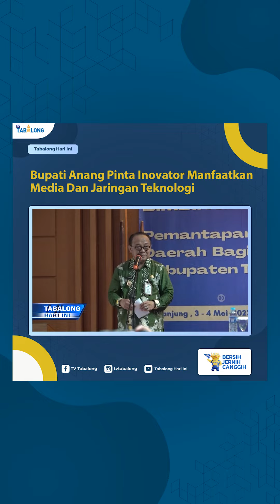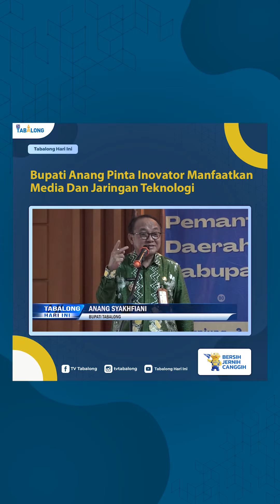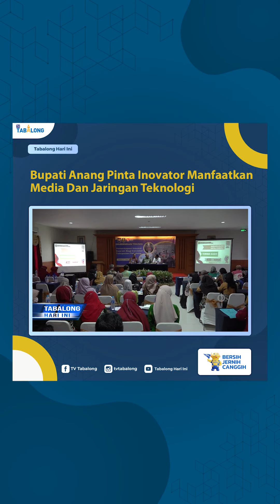Bupati Anang Pinta Inovator Manfaatkan Media Dan Jaringan Teknologi